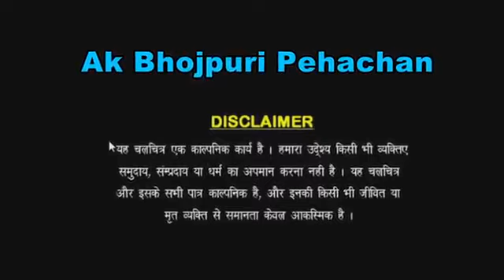Khesari lal V/S akshra singh comedy